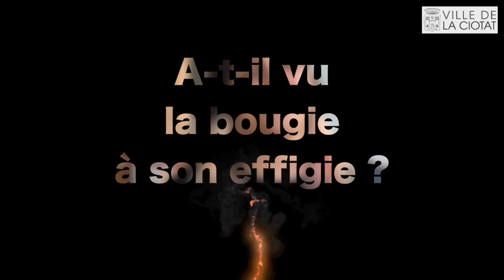La mairie distribue gratuitement du gel aux commerçants de La Ciotat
Pour permettre la réouverture des commerces et relancer l’économie locale dans les meilleures conditions, la Ville de La Ciotat remettra à chaque commerçant ciotaden 1L de gel hydroalcoolique.

📆 Dès jeudi 7 mai de 9h à 17h.
📍 Hôtel de Ville

⚠️ Pensez à vous munir de votre K-BIS et d'une pièce d'identité.

Merci à Carole, créatrice de bougies Le Cabinet de Cire pour nous avoir accordé cette interview.